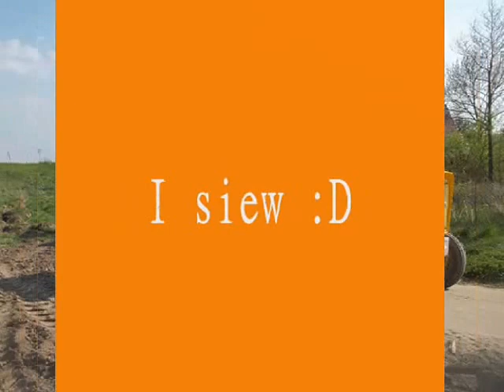Uprawa i siew kukurydzy 2014